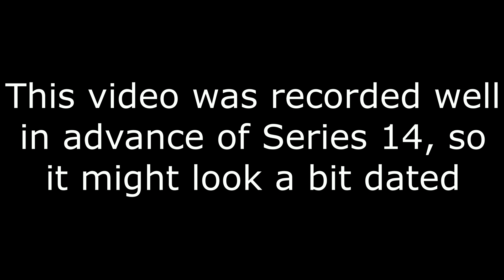Doctor Who Revisited - Terror of the Zygons